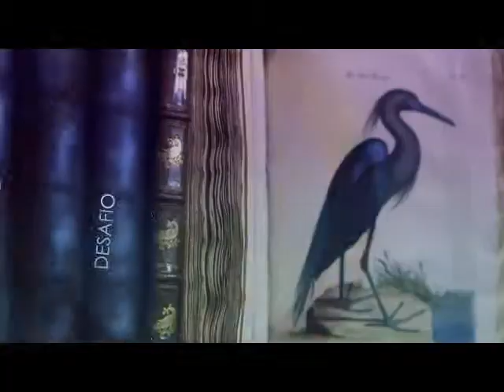Entrevista a Elaine Arozarena, Directora de estrategia de MasterArt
Mercedes García Ocejo, Directora de Fomento Cultural Grupo Salinas, entrevista Elaine Arozarena, Directora de estrategia de MasterArt.